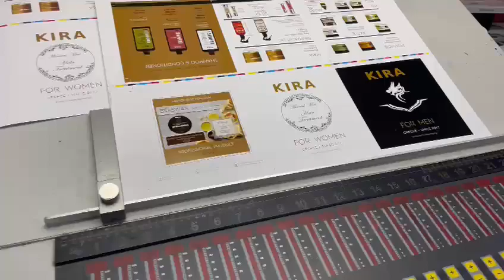KBA RA 74-4